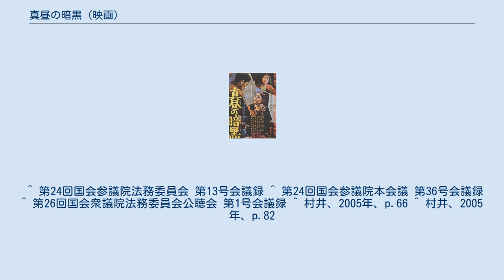真昼の暗黒 (映画)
『真昼の暗黒』（まひるのあんこく）は、1956年に公開された今井正監督、橋本忍脚本の日本映画。
製作は現代ぷろだくしょん。
 原作は、正木ひろしのベストセラー『裁判官―人の命は権力で奪えるものか』であるが、この書籍は1951年に単独犯だった犯人が罪の軽減を目的として知人4人を共犯者に仕立てた冤罪事件の八海事件を扱った、ノンフィクションである。
映画は八海事件をモデルにしながら、人物名などは実際から変更されている。
タイトルは、ソ連での自白強要と粛清の惨状を告発したアーサー・ケストラーの同名小説からとられた。
 製作・公開当時は八海事件が最高裁判所で係争中だったことから圧力がかけられたが、冤罪事件の恐ろしさをリアルに描いてずさんな警察の捜査を告発し、社会派映画の代表的傑作となった。
 婚約者もいる青年の植村清治は、身に覚えのない殺人事件の容疑者として逮捕される。
それは仲間で先に逮捕されていた小島武志が共犯として自分を含む4人を、警察の取り調べに対して供述したためだった。
植村は警察の執拗な取り調べに遭い、犯行を「自供」してしまう。
刑事裁判で植村や弁護側は供述調書に含まれる数々の矛盾や疑問を取り上げたが、判決は一審・二審ともに植村ら被告全員を有罪とするものだった。
拘置所に面会に来た母が落胆して去ろうとする時、植村が「おっかさん、まだ最高裁がある、最高裁があるんだ！」と絶叫する場面で映画は幕を閉じる。
 本作を企画したのはプロデューサーの山田典吾である。
当時八海事件の刑事裁判は、一審・二審ともに全員有罪の判決が下り、植村のモデルとなった阿藤周平が最高裁判所への上告に際して正木ひろしに弁護を依頼、正木は調書を読んで阿藤が無罪であると判断した上で、弁護の傍ら本作の原作となった『裁判官』を上梓していた。
山田は監督に起用した今井と相談して、橋本忍に脚本を依頼する。
これは橋本が、芥川龍之介の『藪の中』を原作とした『羅生門』の脚本を執筆しており、本作もこれらの作品同様「（見方によって意見が食い違うため）真相が不明」なので疑わしきは罰せずの原則に従い主人公は無罪、という結末にする目算を立てていたためだった。
橋本を加えた3名は、八海事件の現地に赴いて事件現場までの所要時間を計測するなどの「実地検証」をおこなった。
橋本は鹿沢温泉の旅館に籠もり、裁判調書をもとに40日でシナリオを書き上げる。
脱稿後に橋本は山田と今井に向かって「はっきりと、『絶対に無罪』という線で行きたい」と述べ、最終的に二人は「もし有罪だったら二度と映画は作らない」という覚悟を決めてそれを受け入れた。
橋本の当初のタイトルは『白と黒』だったが、ケストラーの小説にある「虚偽の自白で死刑になる」という要素の一致により借用が決まった。
 作中ではシナリオハンティングでの調査結果も活用する形で、検察側の主張する「犯行の所要時間は50分」が現実離れしていることを、再現する俳優たちの動きを早回しでコミカルに描写する演出（これは弁護側の反対尋問の一環として出てくる）もなされている。
 最高裁判所は山田と今井に直接製作の中止を求め、完成すると配給予定の東映にも圧力をかけた。
この結果東映以外の大手映画会社も配給を見送る事態となり、自主上映を余儀なくされたが、いずれの会場も大入りとなった。
 1955年1月18日に、最高裁の五鬼上堅磐事務総長が矢崎情報課長を通じてプロデューサーの山田に、「最高裁判所としては、現に最高裁判所に係属しておる事件の映画化は賛成できない旨」を告げる。
山田はこれに対し、「映画化をやめるわけにはいかないので、映画化は進める」と答えた。
 同年11月22日、映画倫理委員会（映倫）の荒田正男に対して、最高裁の矢崎情報課長が「係属中の事件を一方のみの立場に立って映画化し、裁判所の事実認定を非難するようなやり方は、いまだかつて聞いたこともないし、また法律文化の点からいっても映画倫理規定の面から言っても十分に考慮していただきたい」旨伝えた。
同日午後5時ごろ、山田と今井は、最高裁の矢崎情報課長をたずね、「脚本の不都合と思われる点を指摘してほしい」と申し出るが、情報課長は、「係属中の事件を映画化しているという点に賛成していない」ため、「脚本の内容いかんを問わない」と応じた。
 1956年4月10日、第24回国会参議院法務委員...